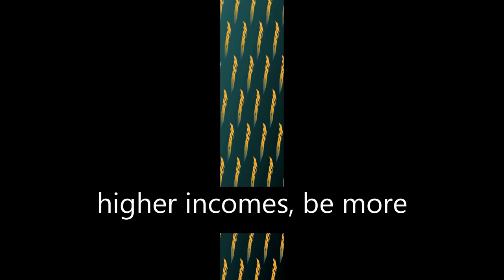Health App Use Among US Mobile Phone Owners: A National Survey | RTCL.TV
### Keywords ###

### Article Attribution ###
Title: Health App Use Among US Mobile Phone Owners: A National Survey
Authors: Krebs, Paul ,and Duncan, Dustin T
Publisher: JMIR Publications
DOI: 10.2196/mhealth.4924

### Video Timestamps ###
0:00:00 - Summary
0:01:22 - Title
0:01:27 - Tail
0:01:32 - End